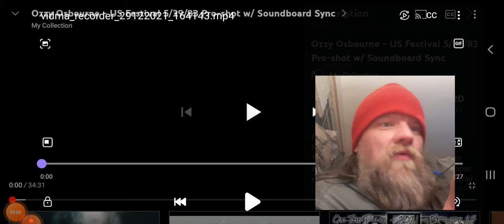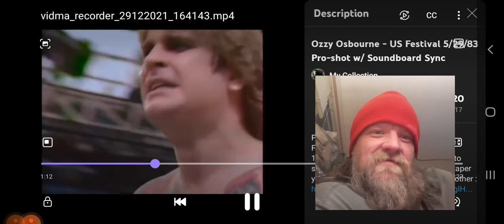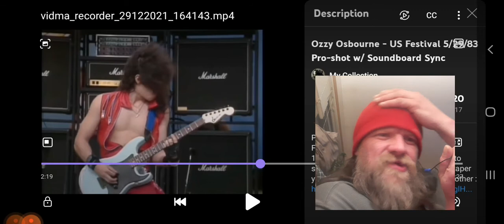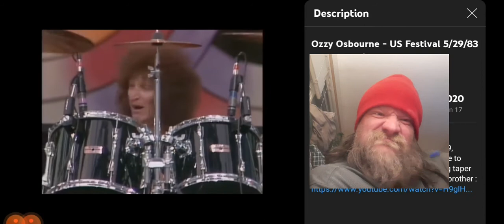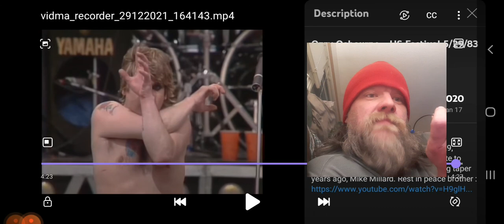Ozzy Osbourne - "Over The Mountain" 1st Time Ever (REACTION)